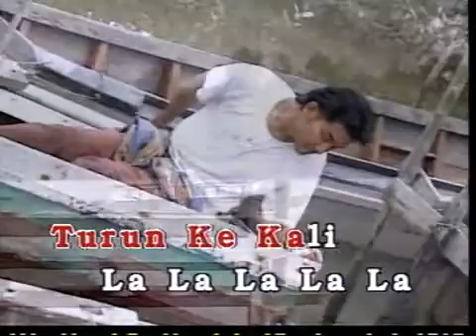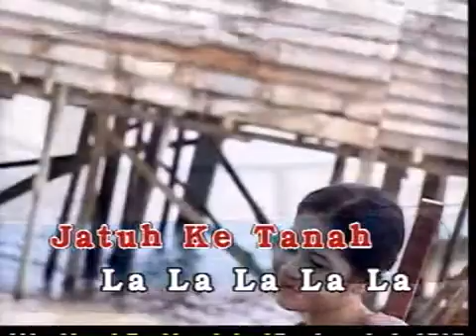Hetty Koes Endang - Kemaroyan (Karaoke)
Artis: Hetty Koes Endang